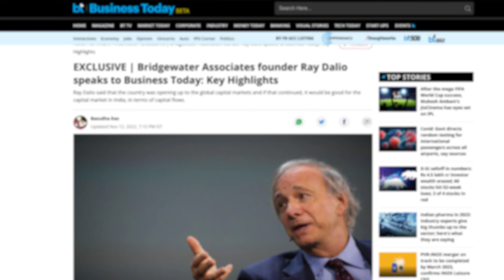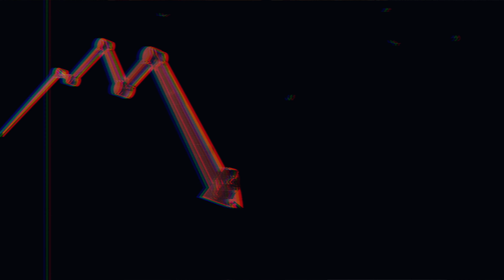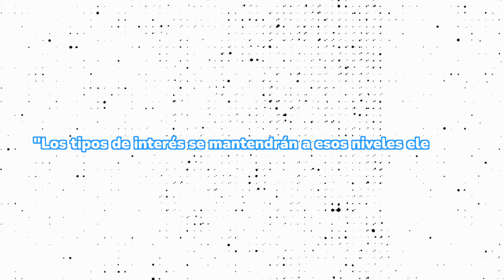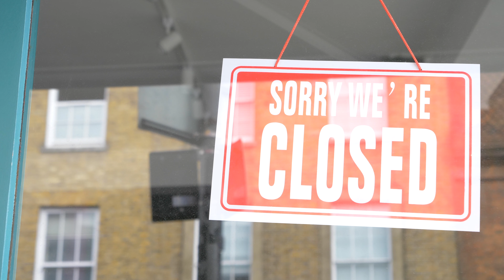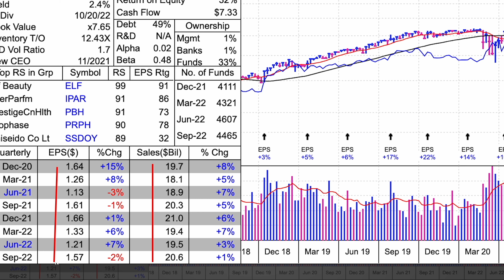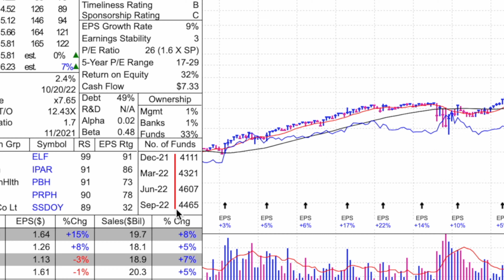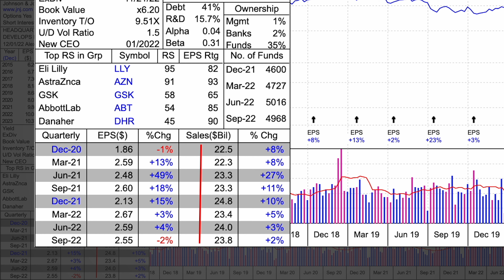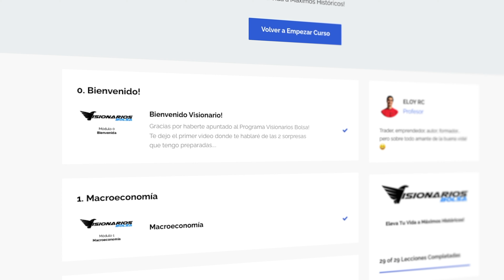💥 Ray Dalio “2023 Será El Peor Año Económico de la Historia”🚨 (conoce sus 2 principales inversiones)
En el vídeo de hoy analizaremos los motivos que hacen pensar a Ray Dalio que la economía va a pasar por un año bastante complicado, además también veremos cuales son las 2 acciones en las que tiene una mayor posición de cara al 2023. ¡Todo en el vídeo!

Como siempre, esperamos que lo disfrutes y te sirva muchísimo de ayuda ;)

👇🏻 Cupones promocionales 👇🏻

Marcas de tiempo:

00:00 Intro

00:24 ¿Quién es Ray Dalio?

1:06 Los motivos de esta afirmación

3:46 Sus 2 principales posiciones en Bolsa